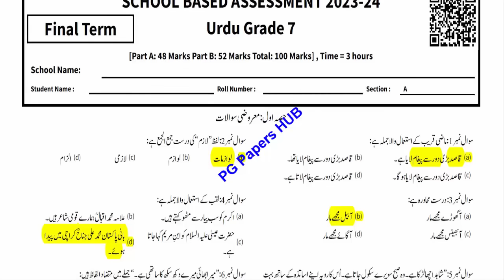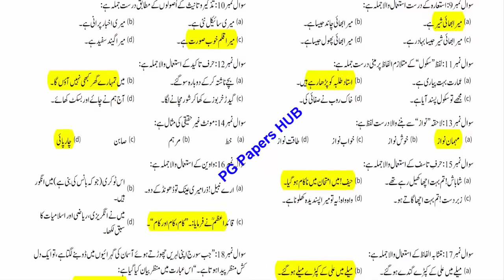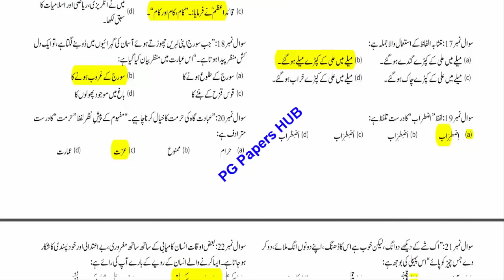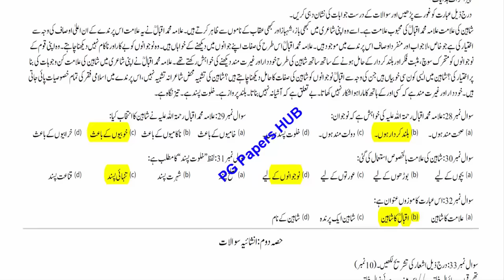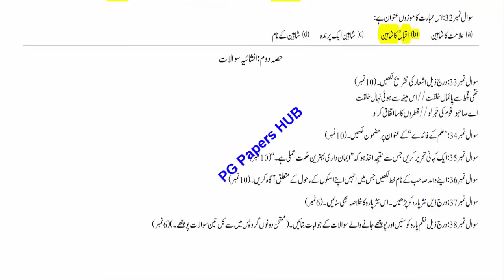Class 7th Urdu Paper Final Term School Based Assessment 2024 | SBA Third Term paper 7 Class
Related Search
7th class Computer Science School based assessment
School Based Assessment Annual Term 7th Class 2023-24 Computer Science
School Based Assessment final Term 7th Class 2024-25 Computer Science
School Based Assessment Annual Term 7th Class 2024-25 Computer Science
8th Class SBA Final Term
SBA Computer 2024 class 7
3rd term pec 2024
pec assesment 2025
grade 7 Computer Science paper 3rd term sba
grade eight 3rd term paper Computer Science
3rd term paper Computer Science pec 2025
7th class school based assessment 2024-25
7th class school based assessment 2024-25 Annual term
7th class Computer Science School based assessment Annual term
Computer Science 7th grade paper
Computer Science 7th class school based assessment Annual term
Final term Computer Science school based assessment 8th class
7th class school based assessment first term
Computer Science 8th class school based assessment Annual term
Urdu 7th class school best assessment Annual term
Annual term paper 8th class Computer School based assessment
Computer Science School based assessment 8th class Annual term
8th class school based assessment Computer Science 3rd term
Annual term school best assessment 8th class Science paper
Computer Science Annual time school assessment 8th class
8th class paper Computer Science School based assessment 3rd term
Computer Science Annual term 8th class school based assessment,
8th class Computer Science paper Annual term School based assessment
8th class school based assessment
school Based Assessment 2024 class 8
Computer Science school based assessment 2024 class 8
8th class school Based Assessment 2024
8th class school Based Assessment 2024 Computer Science
8th class Computer Science school Based Assessment 2024
8th Class SBA 2024 Computer
8th class school Based Assessment 2024
School Based Assessment 2024 Computer Science
Faisalabad board
Lahore Board
Multan Board
Gujranwala Board
Rawalpindi board"
Multan Board
Sahiwal Board
Dera Ghazi Khan board Exams 2024
Board Exams

pec_exam_Computer_class8th@Note All:- Some Use Image, Music, Videos, Graphics, are Show in This Video My Be Copyrighted To 'Respected Owners, Not Mine, DISCLAIMER: This Channel DOES NOT Promote or encourage Any illegal activities , all contents provided by This Channel is meant for Education Purpose only.